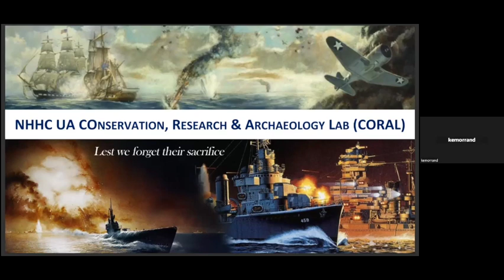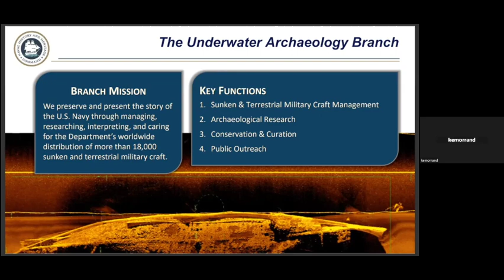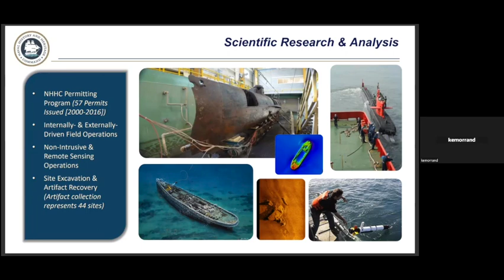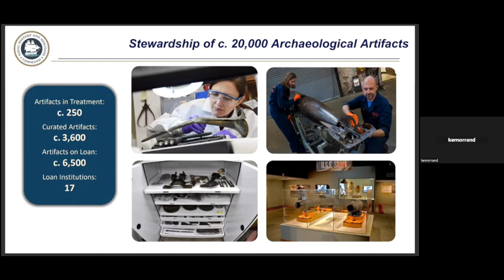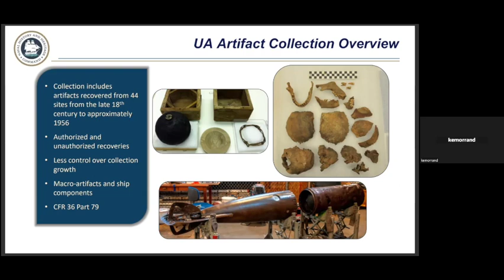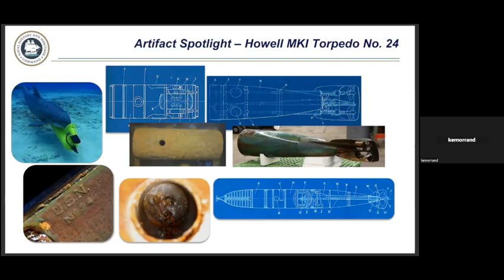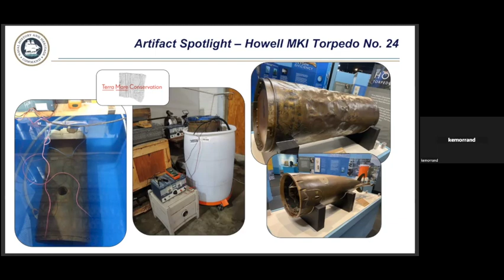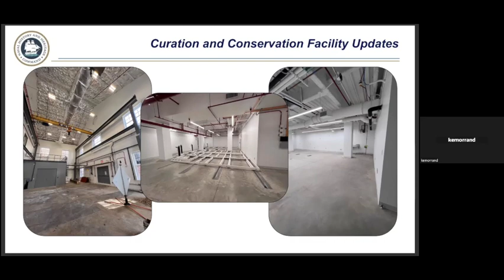Inside the NHHC Conservation, Research, and Archaeology Lab (CORAL) - November 2022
"Inside the NHHC Conservation, Research, and Archaeology Lab (CORAL)

Kate Morrand and Shanna Daniel, Conservators at CORAL